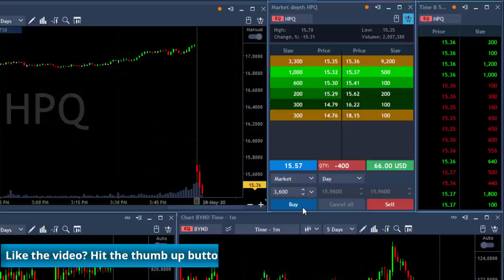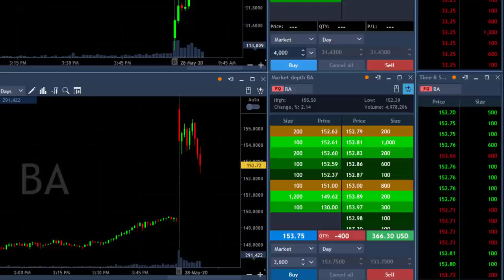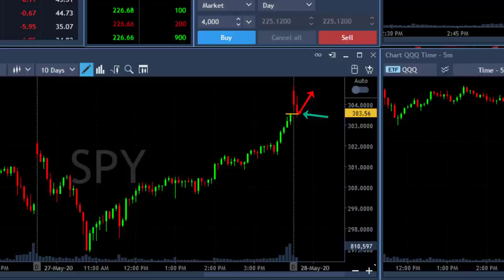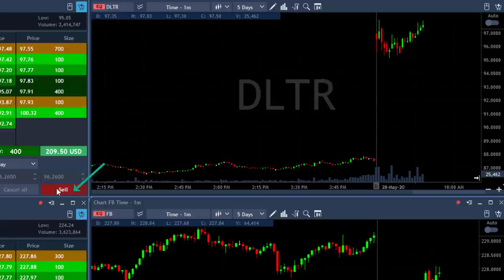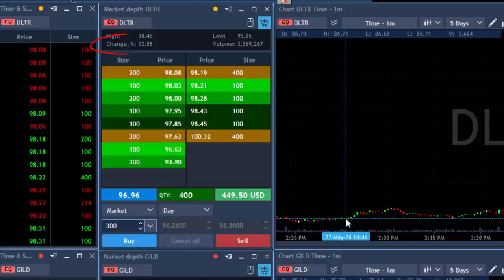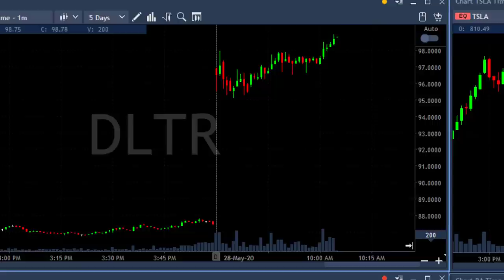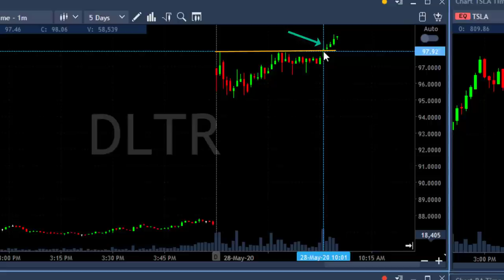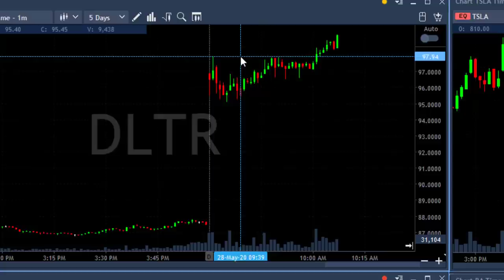Day Trading - Shorting Boeing (BA) for $6,000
Live Day Trading Stocks - Shorting BA and HPQ and long DLTR for over $6,000 in 20 minutes. Meir Barak live day trading on May 28th. 2020.